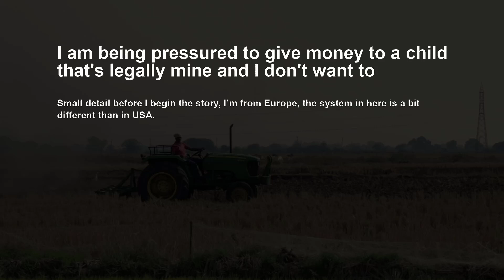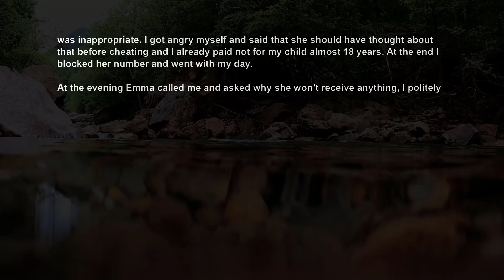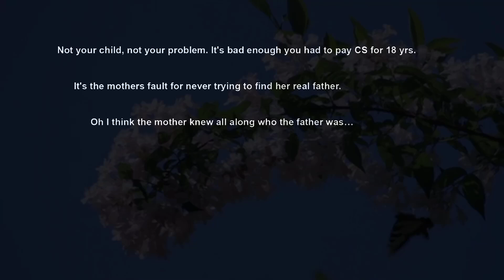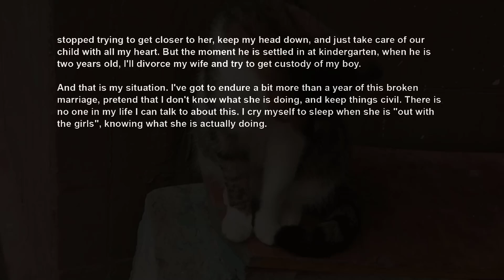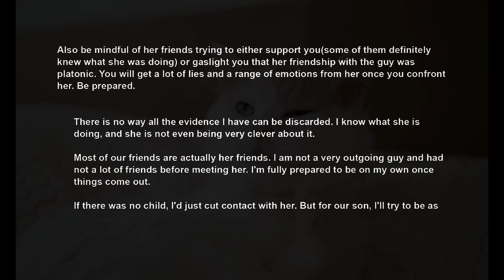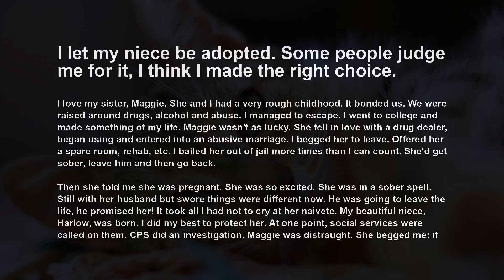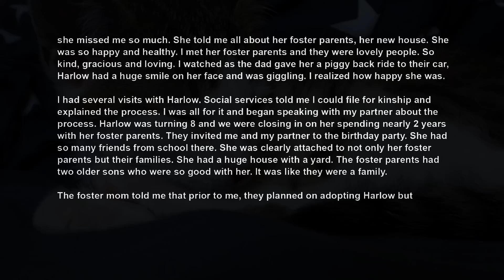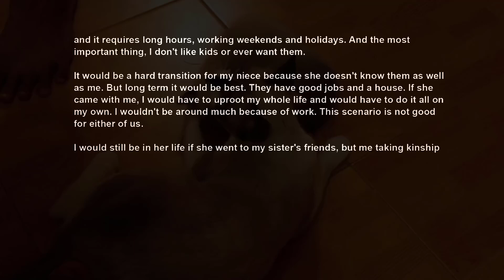Forced To Pay 18 Yrs CS for My Ex's Affair Child, Now She Demands I Give Her Start Up Money Too